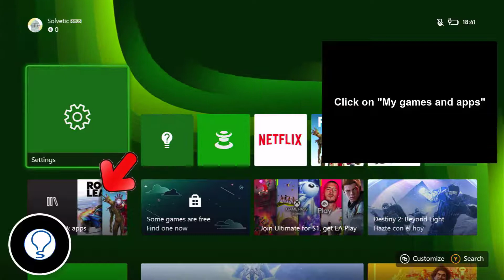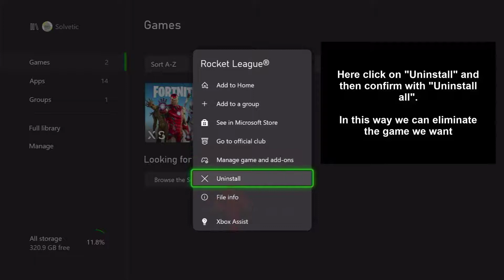✔️🎮 How to FIX ERROR error 0x80073CF3 Xbox Series X or Xbox Series S | Update failed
Solvetic_eng video-tutorial for Fix error 0x80073CF3 Xbox Series X or Xbox Series S when it tells you Wait a few minutes and try again. Update failed. ⭐ 𝗠𝗢𝗥𝗘 𝗩𝗜𝗗𝗘𝗢-𝗧𝗨𝗧𝗢𝗥𝗜𝗔𝗟𝗦 𝗔𝗡𝗗 𝗧𝗜𝗣𝗦 𝗫𝗕𝗢𝗫 𝗦𝗘𝗥𝗜𝗘𝗦

Video to solve the error 0x80073cf3 Wait a few minutes and try again. Update failed on Xbox Series X or Xbox Series S.

 》 CHAPTERS 《

1. 00:00 Introduction
2. 00:16 How to FIX ERROR  error 0x80073CF3 Xbox Series X or Xbox Series S